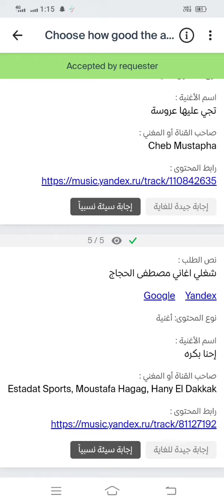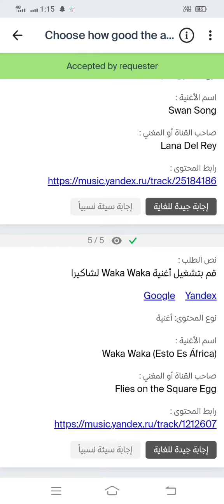Choose how good the answer to the music query .0.3. latest _Task in Arabic training 💯💫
Choose how good the answer to the music query .0.3.tolokayandex earnmoneyonline training earningapp #